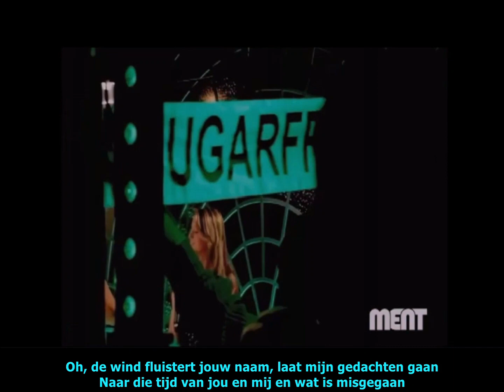Sugarfree - De Wind Fluistert Je Naam (Ondertiteld)